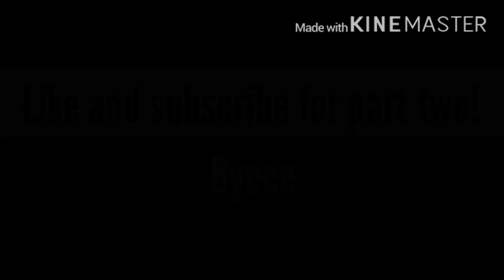Baby with a gun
Ahem.

I’m gonna be trying to do some proper editing but if it doesn’t work then leave me alone I’m gonna cri